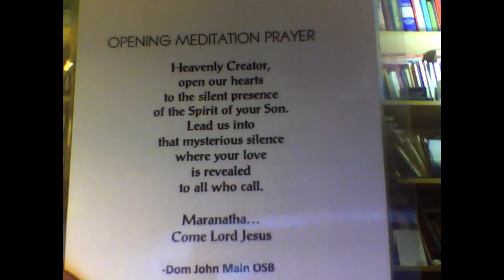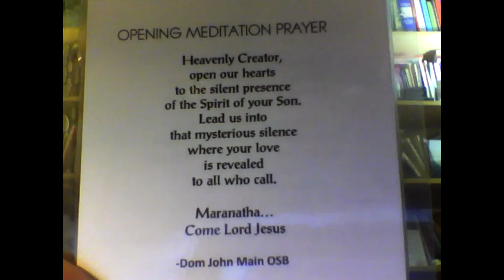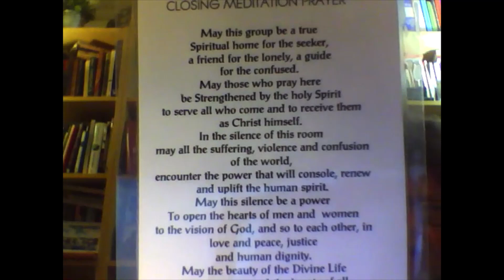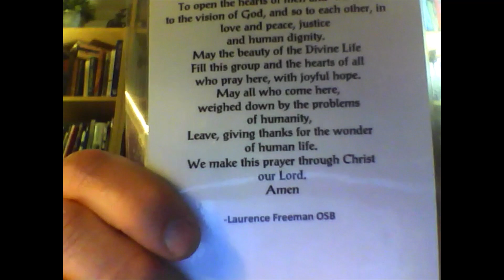Rick Meditation1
Attempt at my first video for a group meditation at St Joe's Church promoting WWCM and Dom Laurence Freeman during this time of social isolation...(see the